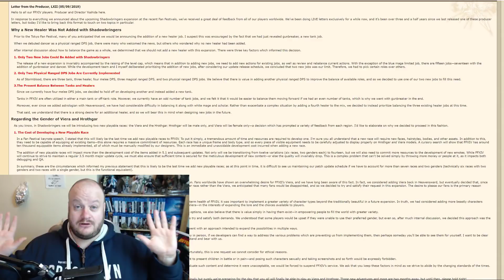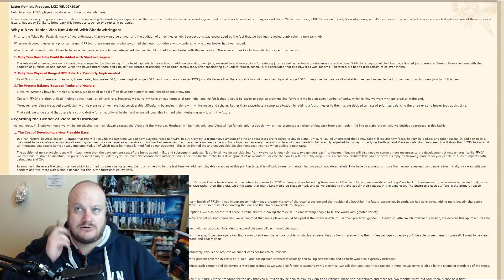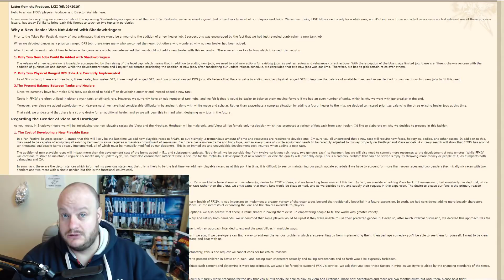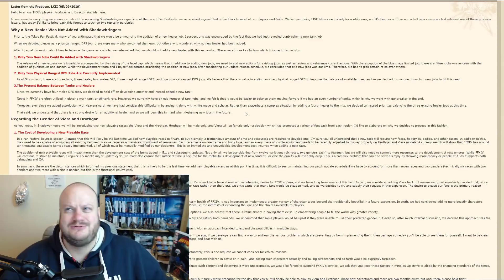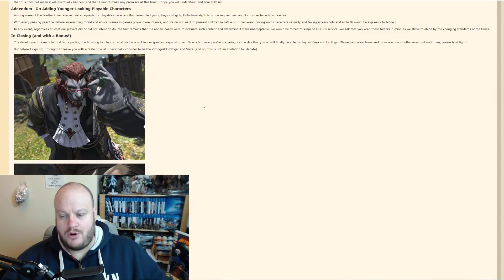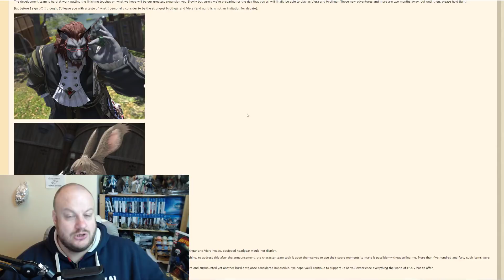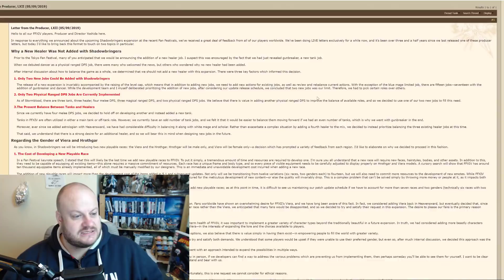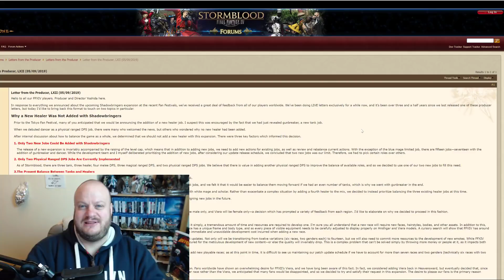FINAL FANTASY XIV Devs used their FREE TIME to give FANS MORE!!!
In an UNEXPECTED Letter from the Developers FINAL FANTASY XIV announced today that their devs have been working in SECRET, behind the Producer to give fans EXTRA ITEMS in the game for the new races. Being added in an INCREDIBLE GESTURE !!